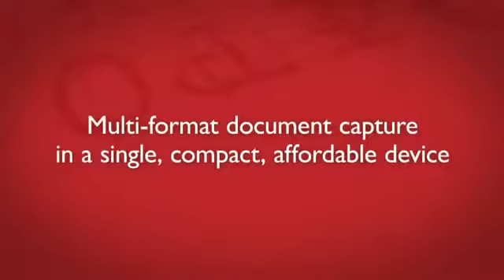Panini wIDeal Product Video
Extending and leveraging the superior design of the I:Deal check scanner, the wI:Deal is an enhanced version that supports all the features of the I:Deal for unsurpassed check reading performance while adding the ability to scan full page documents (including envelopes) and rigid documents, such as ID cards and driver's licenses.